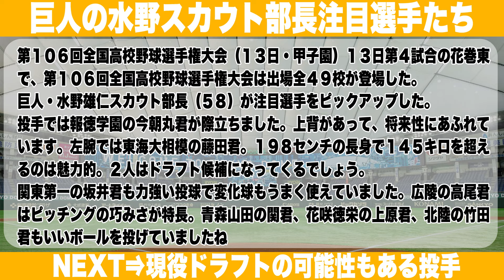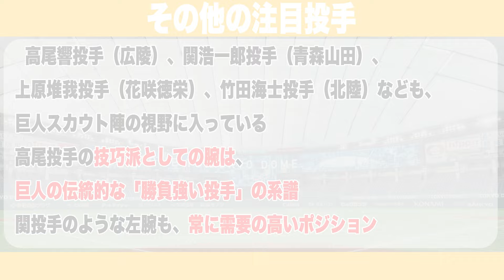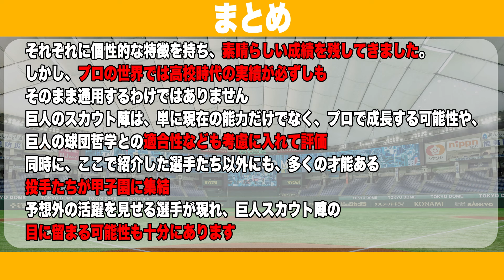【2024年ドラフト候補】巨人スカウト部長が大絶賛！水野「今年の球児は豊作です」巨人が注目する選手7人とは？【プロ野球 / NPB / 巨人】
今回は「巨人ドラフト候補」についてご紹介いたします。